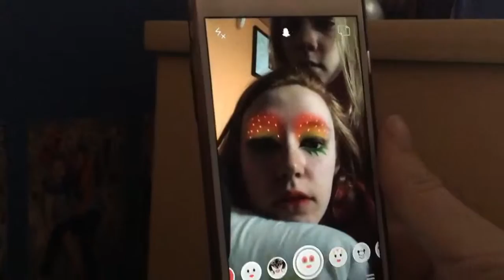Lily does my makeup 4 24 16